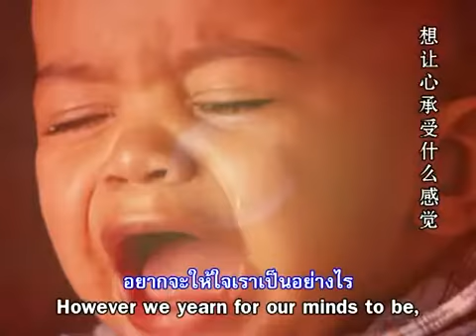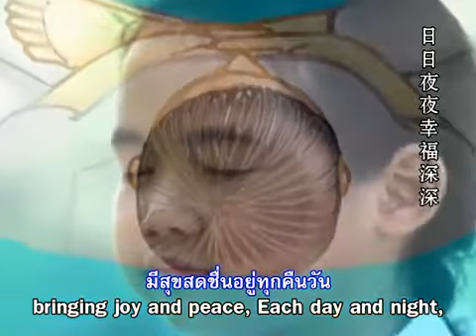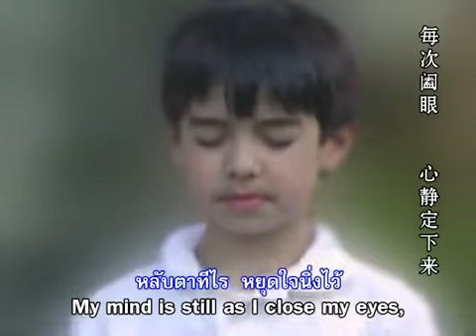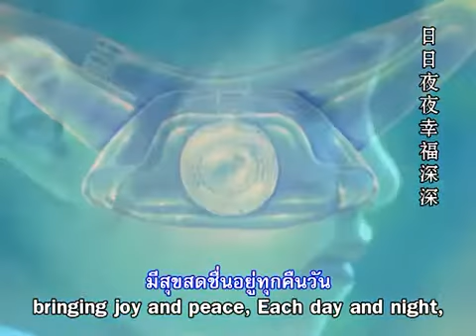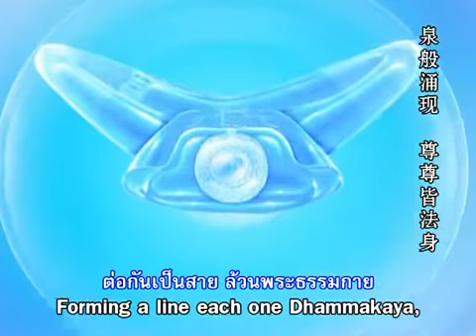ปันความสุขให้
คำร้อง  ตะวันธรรม
ทำนอง/เรียบเรียง  เอกราช  แก้วเขียว
ขับร้อง  อัจจิมา  ทีฆวาทิน
ใจดวงหนึ่งมีได้เพียง  แค่ความคิดเดียว
มีสุข  มีทุกข์  มีหัวเราะ หรือร้องไห้
อยากจะให้ใจเราเป็นอย่างไร
ก็ทำใจของเรา  ให้เป็นอย่างนั้นเอง
    ในใจฉันมีพระแก้วใส
ไม่มีสุขใดจะมาเปรียบปาน
ดังสุขในอายตนะนิพพาน
ฉันเบิกบานสราญหัวใจ
ไม่มีอะไรใหม่ต้องแสวงหาอีกแล้ว
เพราะใจของฉันมีพระแก้วใส
หลับตาทีไร  หยุดใจนิ่งไว้
องค์พระแก้วใสใหญ่ขึ้นทุกๆ ที
    ผุดขึ้นทีละองค์
ต่อกันเป็นสาย ล้วนพระธรรมกาย
ขยายเป็นตัวฉัน มีสุขสดชื่นอยู่ทุกคืนวัน
   ฉันขอแบ่งปันความสุขให้ทุก ๆ คน
^^เลือกฟังได้เลย..^^